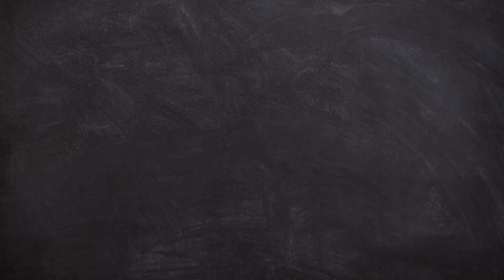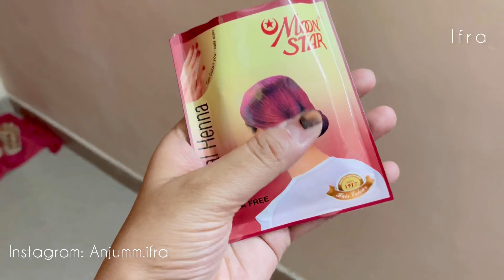Ramzan Day 4 | Nahi milegi sehri🥲| Vlog#72 | Ifra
Assalamualaikum ✨

Aap sabhi ko ramzan mubarak or duaon mein yaad rakhna
Wireless LED light : EVALUEMART Pack of 3 Plastic Night Light, White,